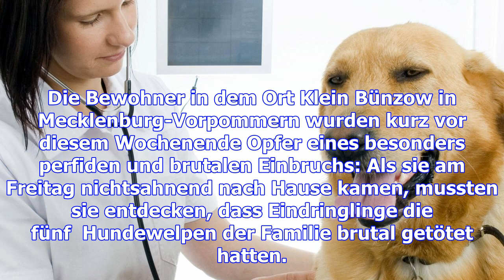Schreck für heimkehrende hausbewohner - einbrecher verüben gewaltorgie an hundefamilie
Wer Opfer eines Einbruchs wird, hat meist lange Zeit danach noch mit den Folgen der Tat zu kämpfen: ...